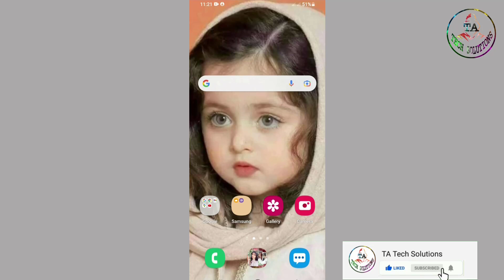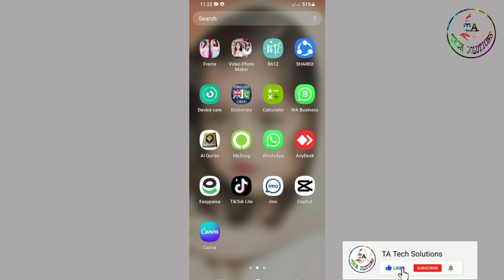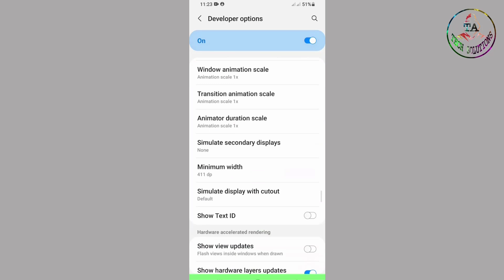Android Hidden Settings 2023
"Android Hidden Settings 2023" is an exciting new video that explores the hidden features and settings on Android devices that are not commonly known to users. In this video, we dive deep into the latest Android software to uncover some of the best hidden settings and features that can enhance your smartphone experience. From customizing your device to optimizing your battery life, we cover everything you need to know to unlock the full potential of your Android device. Join us on this journey as we explore the latest hidden settings on Android in 2023 and take your smartphone experience to the next level."